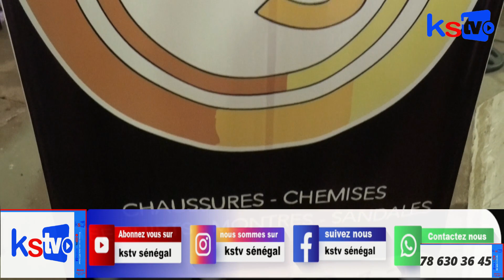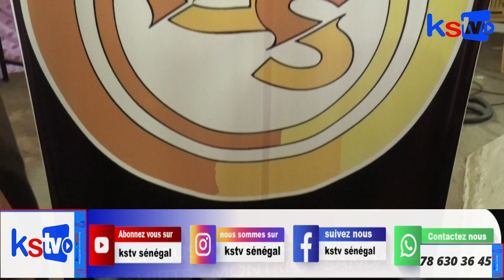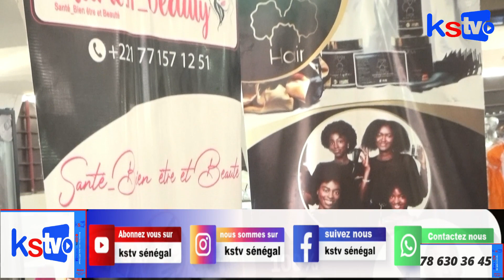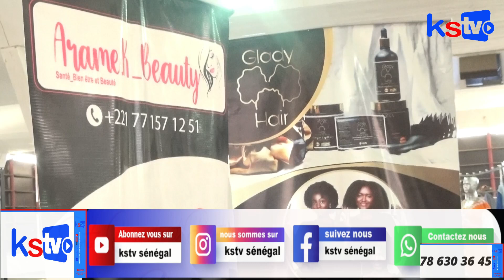🔴1ér edition foire national de dakar cicess ; les vendeuses sont trés...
kstv Actualités# Sénégal# chronique#
Bienvenue sur votre chaîne Informez vous en temps réel.